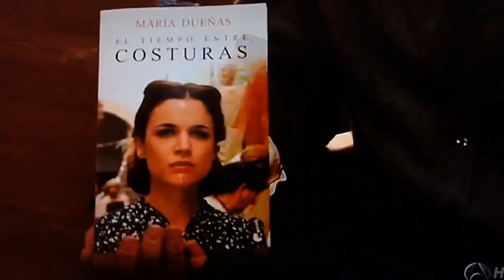El Tiempo entre Costuras, llega a su Final